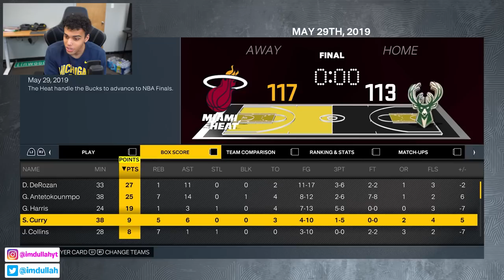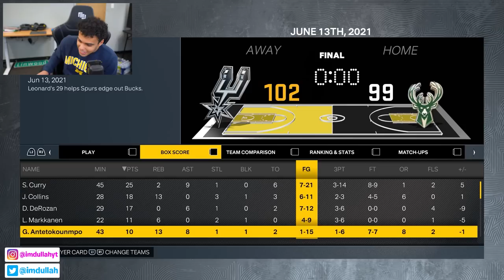What If Steph Curry and Giannis Played Together?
In todays video we team up Steph Curry and Giannis Antetekounmpo on the Milwuakee Bucks. We start both Steph Curry and Giannis as rookies in the 2014 season and see how their careers pan out in NBA 2K23!